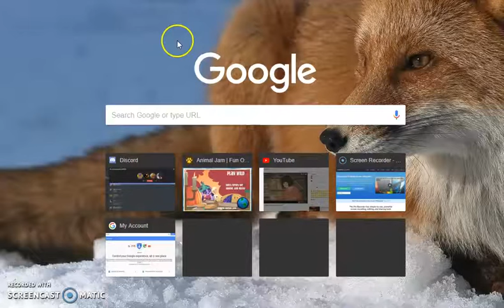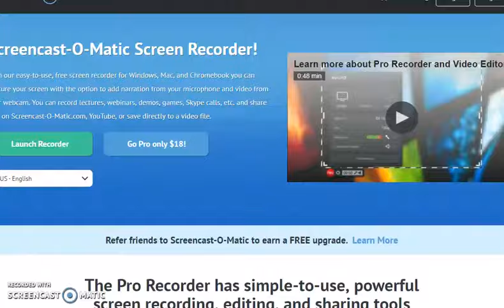ANIMAL JAM HACKERS HACK 7 AND APARRI MODDING ITEMS AND HACKING